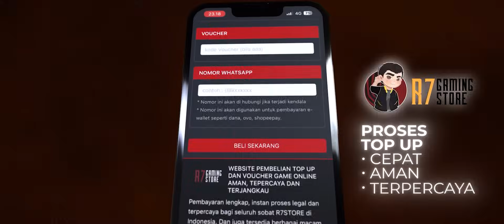DIKASIH MENU SPECIAL HARUS KALAHIN @dimsthemeatguy !! KASIH PAHAM FANNY MODE KAIRI !!!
Kalau kalian ada masukan pengen gw ngapain boleh langsung komen ya gais !!